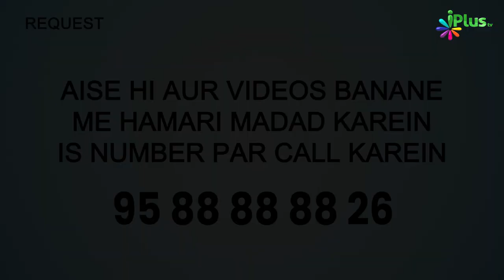Qayamat Ka Sirf Ek Din Kitna Bada Hoga? | 5 Minute Ka Madarsa 585 | Shaikh Arshad Hussain Mohammadi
Qayamat Ka Sirf Ek Din Kitna Bada Hoga? | 5 Minute Ka Madarsa 585 | Shaikh Arshad Hussain Mohammadi iPlus TV

UPI : donateilm@icici